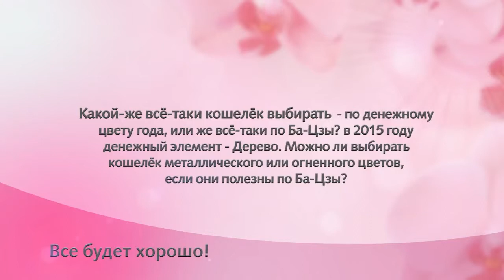Как привлечь деньги в 2015 г Кошелек для денег по фэн шуй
Как привлечь деньги в 2015 г. Кошелек для денег по фэн шуй. Skype:gesha687